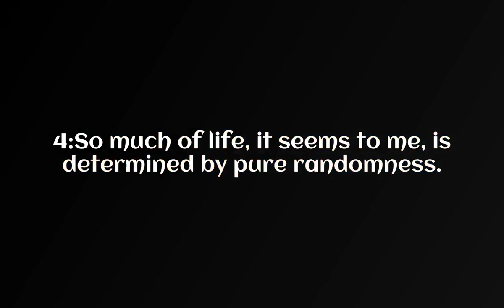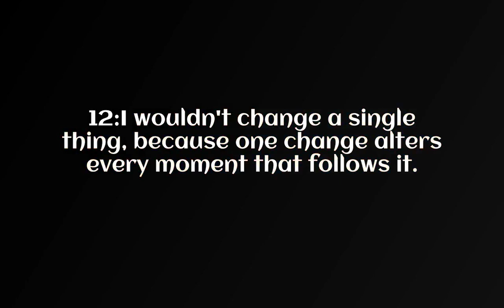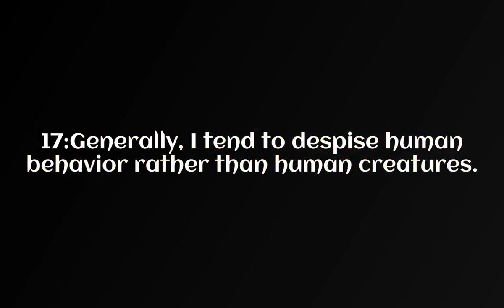Sidney Poitier Quotes.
sidney poitier buck and the preacher english full movie 1972,
sidney poitier guess who's coming to dinner full movie,
sidney poitier in the heat of the night slap,
sidney poitier in the heat of the night english full movie 1967,